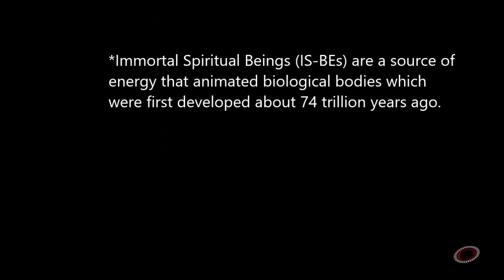Mass Effect™: Andromeda | Investigate the crash site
購買 Mass Effect™: Andromeda – Deluxe Recruit Edition | Xbox

購買 Mass Effect™: Andromeda – Deluxe Recruit Edition - Microsoft Store zh-HK